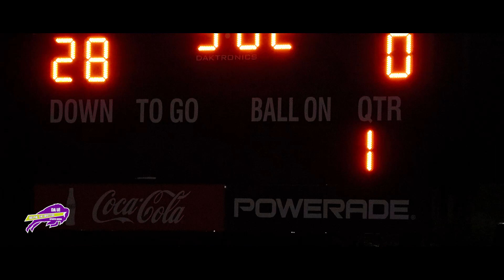A.H PARKER VS. JOHN CARROLL 2021 RECAP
WELCOME 2 DA U!